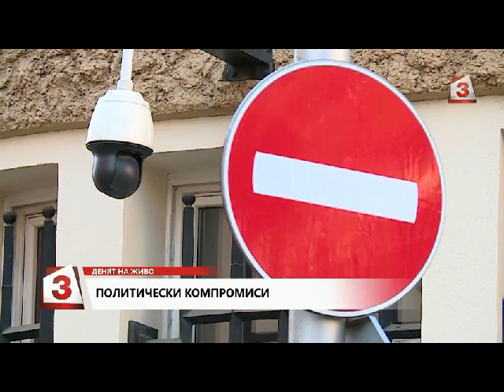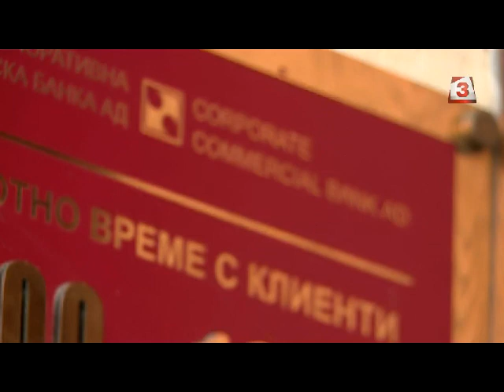"Денят на живо": Гост в студиото е Александър Сиди, ВМРО